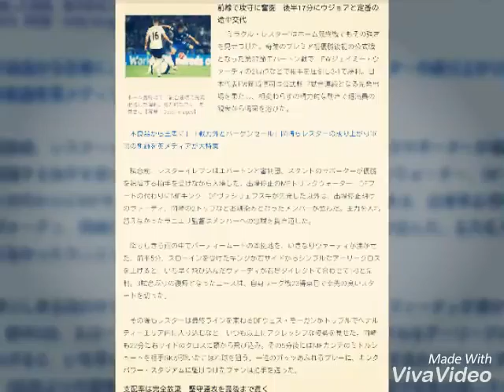岡崎はハッスルプレーで万雷の拍手 王者レスターは感動の本拠地最終戦で3-1勝利！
Soccer Magazine ZONE web 5月8日(日)3時58分配信

ホーム最終戦で17試合連続で先発出場した岡崎。精力的なプレーを見せた【写真：Getty Images】

前線で攻守に奮闘　後半17分にウジョアと定番の途中交代

　“ミラクル・レスター”はホーム最終戦でもその強さを見せつけた。奇跡のプレミア初優勝後初の公式戦となった第37節エバートン戦で、FWジェイミー・ヴァーディの2得点などで相手を圧倒し3-1で勝利。日本代表FW岡崎慎司は公式戦17試合連続となる先発出場を果たし、相変わらずの精力的な動きで超満員の観衆から喝采を浴びた。

「不良品から王者に」「戦力外とバーゲンセール」岡崎らレスターの成り上がり軍団の軌跡を英メディアが大特集

　試合前、レスターイレブンはエバートンと審判団、スタンドのサポーターが優勝を祝福する拍手を受けながら入場した。出場停止のMFドリンクウォーター、DFフートの代わりにMFキング、DFヴァシリェフスキが先発した以外は、出場停止明けのヴァーディ、岡崎の2トップなどお馴染みとなったメンバーが並んだ。主力を入れ替えなかったラニエリ監督はメンバーへの忠誠を貫き通した。

　降りしきる雨の中でパーティームードの本拠地を、いきなりヴァーディが沸かせた。前半5分、スローインを受けたキングが右サイドからシンプルなアーリークロスを上げると、いち早く飛び込んだヴァーディが右足ダイレクトで合わせて1-0と先制。3試合ぶりの復帰となったエースは、自身リーグ戦23得点目で幸先の良いスタートを切った。

　その後もレスターは最終ラインを束ねるDFウェス・モーガンがドリブルでペナルティーエリア内に入り込むなど、いつも以上にアグレッシブな姿勢を見せた。岡崎も22分に右サイドのクロスに頭から飛び込み。その5分後にはMFカンテのミドルシュートを相手GKが弾いたこぼれ球を狙う。一連のガッツあふれるプレーに、キングパワー・スタジアムに駆けつけたファンは拍手を送った。

支配率は完全放棄　堅守速攻を最後まで貫く

　そして同32分には岡崎の展開から、今季決定機に絡み続けたMFマフレズがスキルフルな突破を見せる。最後はキングが右足を振り抜き2-0と追加点。下部組織出身の10番のゴールで、スタジアムはさらにヒートアップした。

　後半に入って5分、DFフクスのクロスに飛び込んだ岡崎が勢い余って観客席に突っ込みそうになると、ファンに頬を触られて励まされる場面もあった。そして同17分に“ルーティン”となったFWウジョアとの交代でベンチに下がる。ホームの観衆は万雷の拍手を浴びせた。

　岡崎交代後もレスターの勢いは落ちず、同20分にヴァーディがPKを獲得し、自ら決めてこの日2点目をゲット。その5分後にもDFシュラップがペナルティーエリア内で倒されて、再びヴァーディが蹴ったが、これは大きく枠を外した。それでも得点王争いでトットナムFWケインと1差の24ゴールとした。

　そして終盤戦に集中力を増したディフェンス陣も堅守を見せた。相手FWルカクの至近距離からのヘディングをGKシュマイケルが防ぐなど、相手の攻撃を1点に抑えた。ボール支配率が40％に満たない、堅守速攻というシーズンを通じたスタイルを貫いてエバートンを圧倒。レスターらしさをホーム最終戦でも見せつけ、奇跡の優勝に花を添えた。